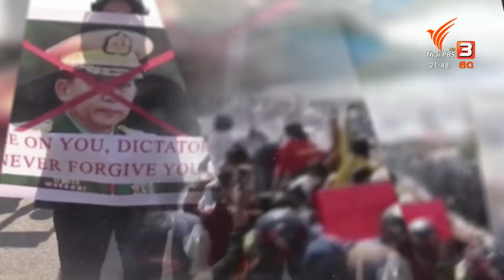กองทัพเมียนมาเร่งสลายการชุมนุม : ที่นี่ Thai PBS (3 มี.ค. 64)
ติดตามชมรายการที่นี่ Thai PBS วันพุธที่ 3 มีนาคม 2564 เวลา 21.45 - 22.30 น. ทางไทยพีบีเอส หรือรับชมย้อนหลังได้ทาง